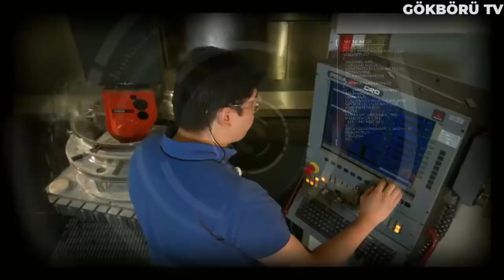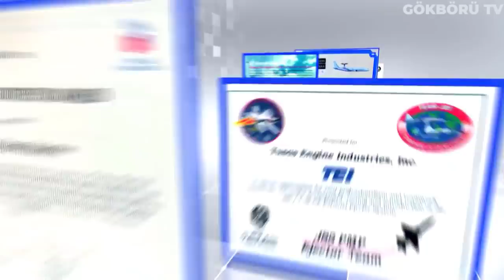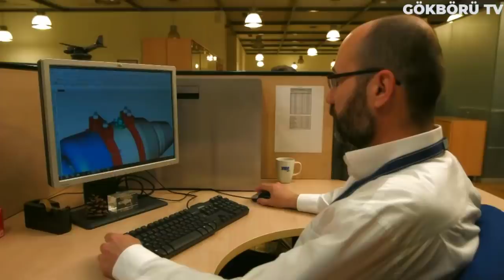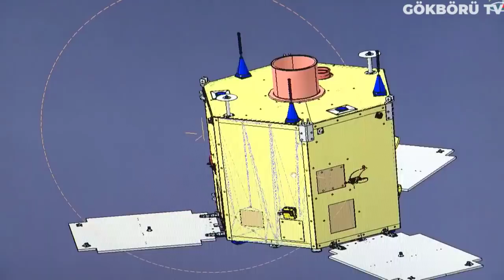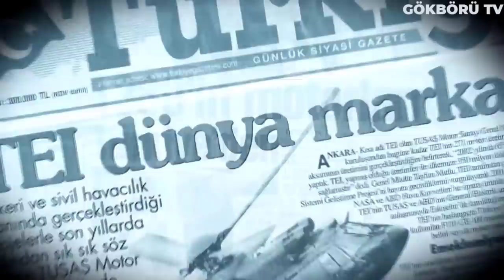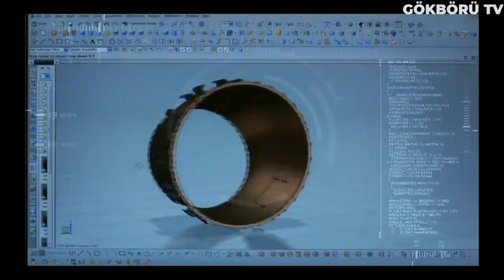TUSAŞ (TEİ) YENİ DEVASA MOTORUNU İLK DEFA DUYURDU ! YERLİ VE MİLLİ MOTORUN GÜCÜNÜ DUYAN İNANAMIYOR !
Gelen son dakika haberlerine göre Tusaş Motor Sanayi genel müdürü Mahmut Faruk Akşit çok kritik açıklamalarda bulundu. Katıldığı bir canlı yayında kendisine yöneltilen soruları cevaplayan Mahmut Faruk Akşit şuanda Atak helikopterinde kullanılan motordan çok daha yüksek beygir gücüne sahip bir motor ürettiklerini açıkladı.

Mahmut Faruk Akşit açıklamasında: ATAK helikopterdeki motordan daha güçlü beygir motoru yaptık. 1400 beygire ulaştı. Testleri de geçti. Daha güçlülerinin testini yapıyoruz. Onları da halkımız yakında duyacak. İnsan hayatını teslim edeceğimiz için motorumuzun testleri sürüyor. Proje resmen 2017'de başladı. Ekibin üstün gayretleriyle 3 yıl 10 ayda düz beyaz kağıttan motor çalıştırdık. Ama uçması yine 8-10 yılı buluyor.

Bizim motorumuz 20 bin fite kadar hiç gaz kesmeden çıkabiliyor. Dünyada tek. ANKA'nın orijinal motoru 10 bin fit civarında. Biz ikiye katladık. Motor türevleri ailesi ürettik. Aksungur 49 saat civarı havada kaldı. Bu motorlar az yakıyor.

Bu başarıyı genç, yeni mezun parlak gençlerle elde ettik. Benim gibi yurt dışında tecrübesi olan arkadaşları getirip danışman yaptık. Bu arkadaşları eğittiler. Asıl işi ama genç arkadaşlar yaptı.
Gökbey'de sertifikasyon süreci devam ediyor. Zorlu deneyler sırasında yenilemeler oluyor. Onu yapmadan sertifika almanın bir anlamı yok. Otomotiv sektörüyle karıştırılmasın. Havacılık sektöründe rakamlar çok küçük. Haftada bir tane motor üretmek havacılıkta ciddi bir rakam. Biz ikiye çıkarmak istiyoruz. ifadelerini kullandı.

Atak helikopterinde şuanda bildiğimiz kadarıyla LHTEC T800 motoru kullanılmakta. LHTEC T800, döner kanat uygulamaları için tasarlanmış bir turboşaft motorudur. Rolls-Royce ve Honeywell'in ortak girişimi olan Hafif Helikopter Türbin Motoru Şirketi tarafından üretildi. Ticari ve ihraç versiyonu CTS800'dür. Motor öncelikle ABD Ordusu'nun iptal edilen RAH-66 Comanche silahlı keşif helikopteri için geliştirildi, ancak diğer uygulamalarda da kullanıldı.

Motor başlangıçta Amerika Birleşik Devletleri Ordusu'nun Avco / Pratt & Whitney T800 ile rekabet eden LHX silahlı keşif helikopteri yarışması için geliştirildi. LHTEC T800, 1988'de LHX'e güç sağlamak için seçildi. Boeing-Sikorsky ekibi, 1991 yılında RAH-66 Comanche'yi inşa etmek için seçildi. Bir çift T800 ile çalışan RAH-66 prototipi üretildi ve 1996 ile 2004 yılları arasında uçuş testlerine tabi tutuldu. LHX programı, öncelikle uzun geliştirme sürecindeki maliyet aşımları ve ABD Ordusunun değişen gereksinimleri nedeniyle 2004 yılında iptal edildi.

T-129 ATAK, ATAK programı çerçevesinde Türk Silahlı Kuvvetleri için Türkiye'nin coğrafi ve iklim koşullarına göre tasarlanan, TUSAŞ ve AgustaWestland ortak üretimi taarruz ve taktik keşif helikopteri. T-129, AgustaWestland üretimi Agusta A129 Mangusta helikopterinin gövde tasarımının çeşitli aksamlarının değiştirilmesi ve özgün silah ve yazılım sistemlerinin entegre edilmesiyle meydana geldi.

Üretimi tamamlanan ilk helikopter 28 Eylül 2009 tarihinde, İtalya'nın Gallarate kenti yakınlarındaki AgustaWestland tesislerinde, bir İtalyan ve bir Türk pilot tarafından deneme uçuşuna tabi tutuldu. Yaklaşık yarım saat havada kalan helikopter, çeşitli manevra testlerinin ardından başarıyla yere indi.

T-129'da, Rolls-Royce ve Honeywell'ın ortak üretimi iki adet LHTEC CTS800-4A motoru kullanıldı. Helikopter 269 km/s hıza ulaşabilirken 6.096 m  yüksekliğe çıkabilmektedir. T-129, yakın hava desteği görevleri ve çok amaçlı görevler için iki farklı tipte tasarlandı. T129-A, yakın hava desteği görevleri, T129-B ise çok amaçlı görevler için üretildi.

TUSAŞ'ın kendi tesislerinde ürettiği ilk T129-A prototipi, ilk uçuşunu 17 Ağustos 2011'de yaptı. Kabul işlemlerinin ardından 22 Nisan 2014 tarihinde ilk T-129A EDH Türk Kara Kuvvetlerine teslim edildi.